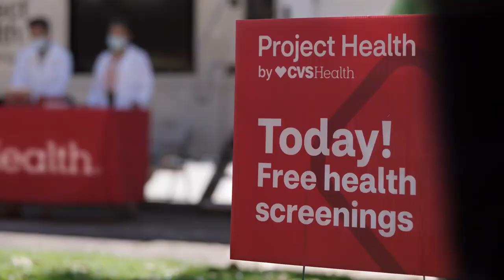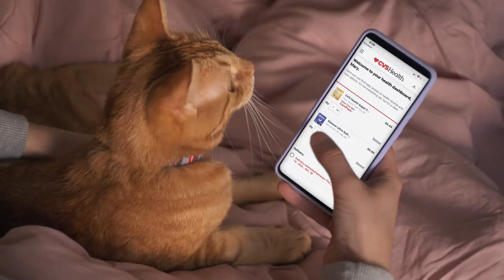CVS Health Live: How Healthier Happens Together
We know that “healthy” can feel overwhelming for people to achieve and sustain, but CVS Health has a unique opportunity to support our communities through every stage of their health journey. In this episode of CVS Health Live, Jessica DaMassa, health innovation reporter, will sit down with Michelle Peluso, Executive Vice President and Chief Customer Officer, CVS Health, to discuss how we are working to provide care that is more personal, convenient, accessible and affordable, and what's next for the future of health care.